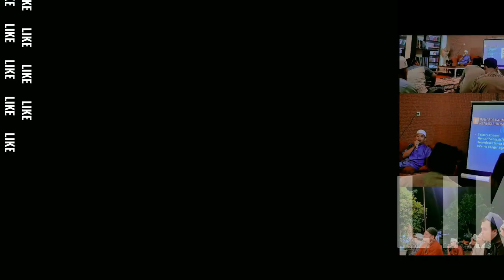Bedah Singkat Kitab Qoshos Nabiyyin Sayyid Nadwi oleh Penulis Syarahnya Gus Hasan Biki